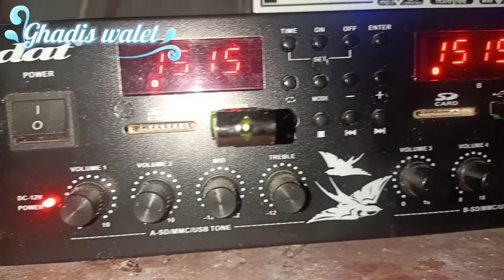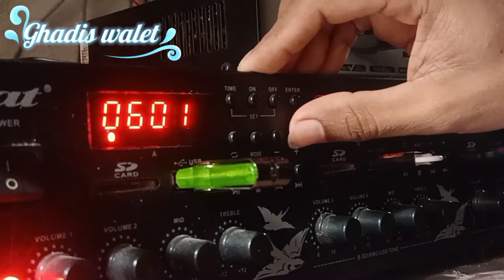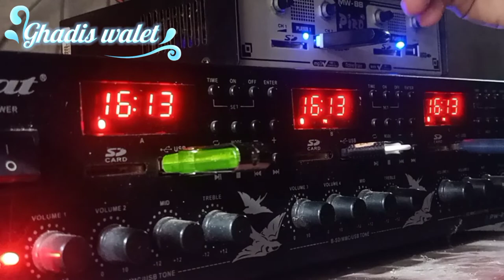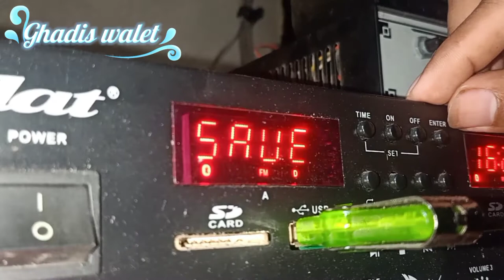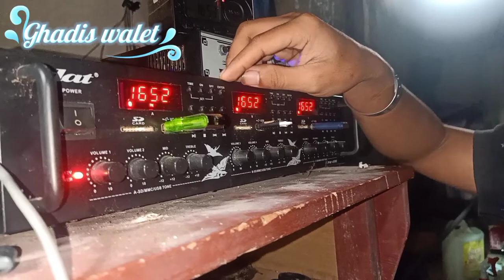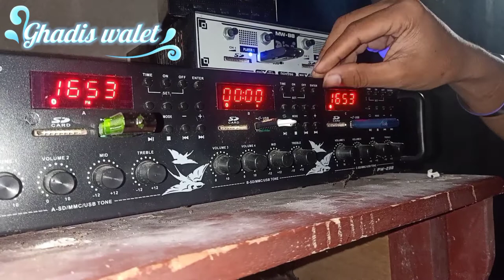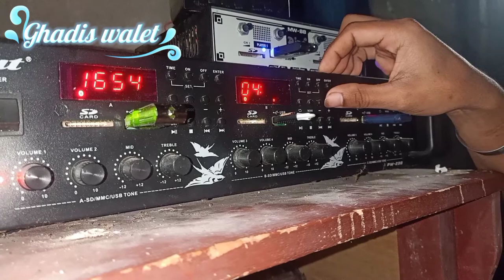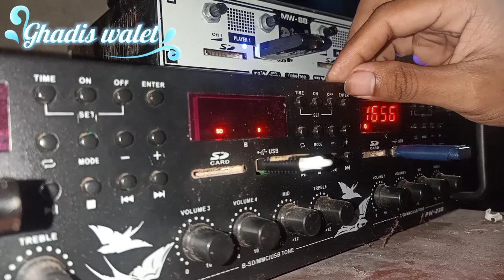Cara setting ampli walet dat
Cara mengatur timer ampli walet,cara setting ampli walet dat,atau ampli sejenisnya,seperti lad,betavo,akoustic,dgn cara ini semoga petani walet bisa mengatasi masalah pada amplifer